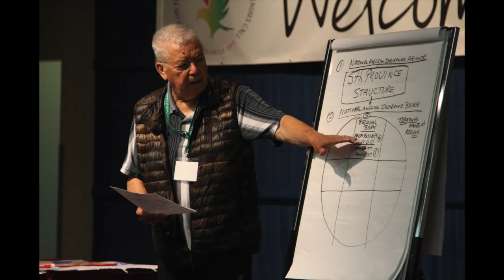Sacred Circle: Photo Montage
Photo memories from Sacred Circle.